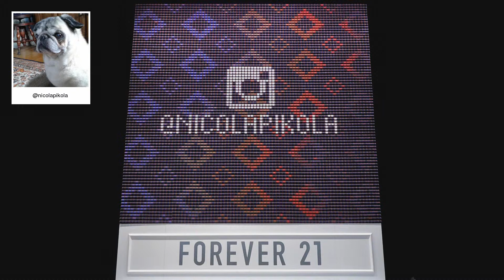F21 Thread Screen